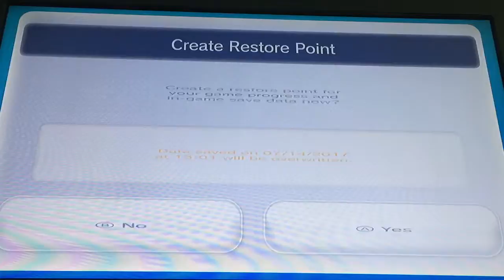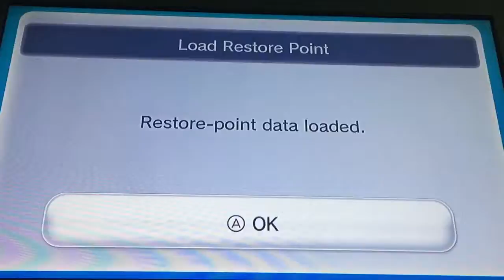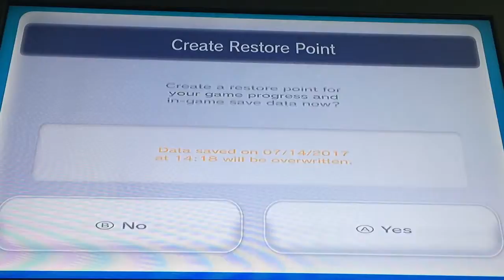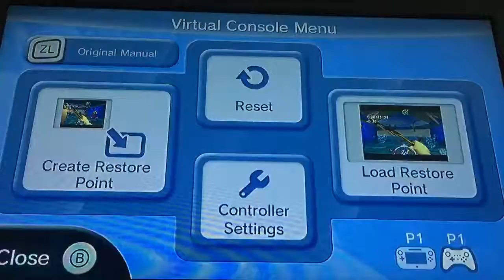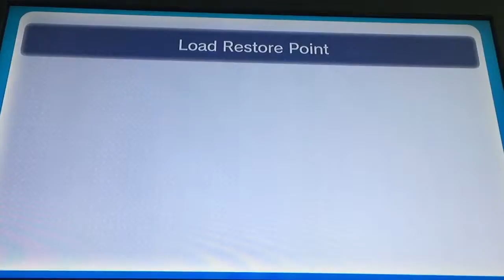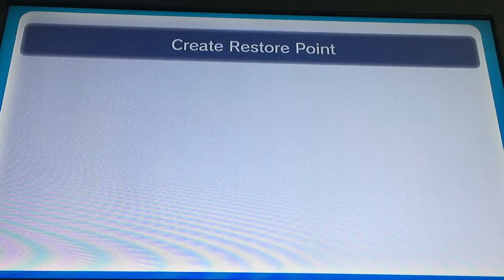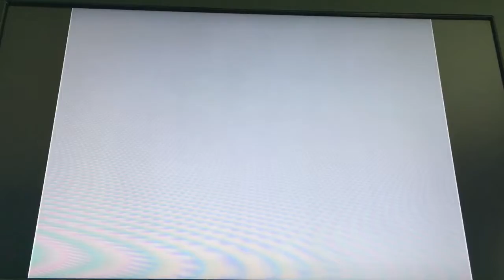The Legend of Zelda: Majora's Mask - 11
I do some minigames involving the Hero's Bow, and I cheat some as well, to save my sanity.